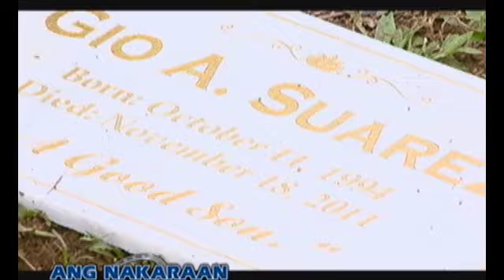Little Champ - Episode 40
Badong is moved by compassion for Helen and is about to set her free when Miguel arrives. Meanwhile, Kaloy is left defenseless in La Marqueza as the police arrests Lucas for multiple criminal charges. Leon learns about Lucasﾒ plight, and rushes to La Marqueza to console Kaloy.

Catch other episodes of Little Champ every Tuesday starting April 5, 2016. This will be available until June 30, 2016 only so don't miss this opportunity!